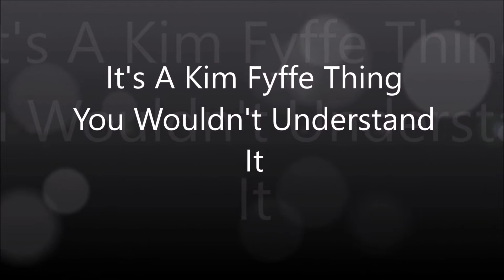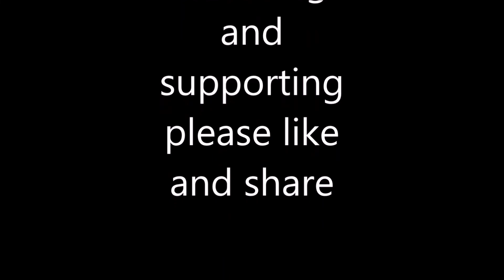Bridgeport ILL Flying Drone